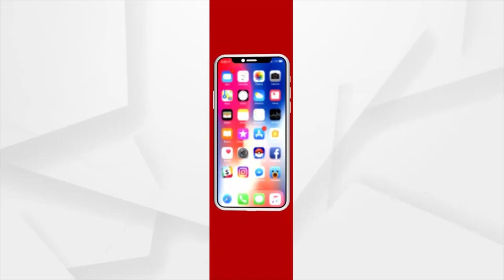Holi Tragedy | 6 Drowned in Jajpur's Kharasrota River, 1 dead, 5 missing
On Friday afternoon, six teenagers drowned in Jajpur's Kharasrota river. One of them died, while the other five are still missing. A team of fire crews raced to the scene and began rescue efforts. The six young men were reportedly taking a bathe in the Kharasrota river after playing holi